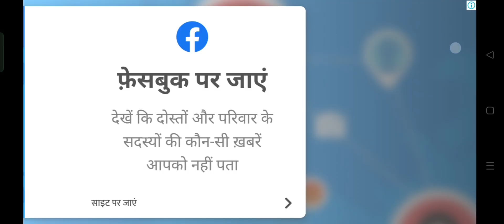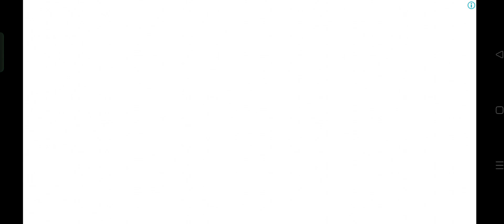2 New Open World Games for Android | Are They Worth Playing?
In this video, I explore two brand-new open world games for Android! Are they worth your time and download? From immersive environments to engaging gameplay mechanics, I'll take you through the pros and cons of both games. Watch as I dive into the details, test the graphics, and give my honest review on whether these open world adventures are a must-play for mobile gamers. Make sure to stick around till the end to see which game stands out!